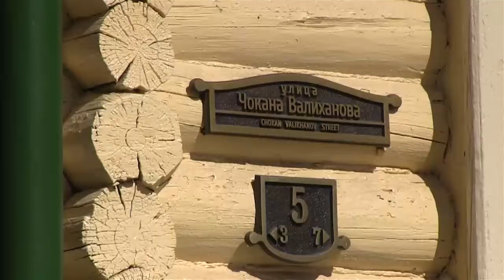Метро в Омске будет, но маленькое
Работа Городского Совета от 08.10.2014 г. Сюжет в Хронике дня от 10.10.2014 г.